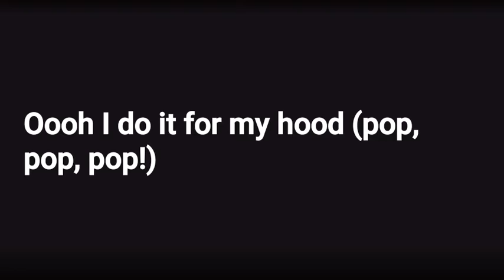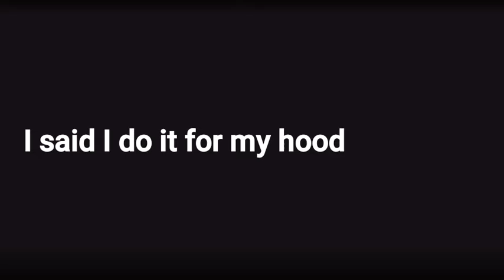PINK GUY - I DO IT FOR MY HOOD (LIVE LYRIC VIDEO)